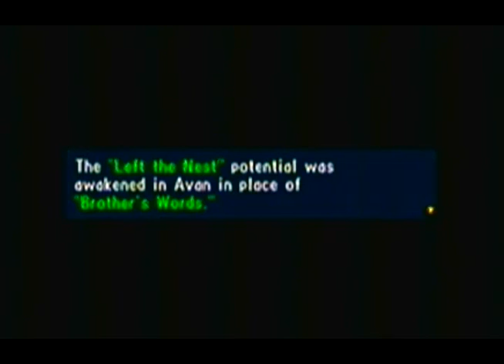Let's Play Valkyria Chronicles II PT76 - Finale I ~ Dirk's Final Stand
At last. Let's end this.

In this episode, Manly Manly Bakery prepares to go through December's three story missions. First out the door, Baldren and Ambassador Townshend are preparing to board the Dandarius and make their escape. While Avan has sent Jarde to warn Cordelia about it(roll with it), Class G has to find a way to stall Baldren in the meantime. Baldren has grown sick of this, so he sics Dirk on the class!

We have to break through to Leon now, or it's all over!

December's first story mission has Manly Manly Bakery squaring off with Dirk, and they must defeat him. It's a tall order to carry out. Dirk starts straight in front of the base camp poised to cause hell. There are more than enough V2s present to give you a migraine. The basic plan is to weaken Dirk by disabling the supply vehicles, then attack with all you have.

I don't really have a solid strategy for this map. To be honest, your best plan is to hope that Dirk retreats to another area that has a disabled supply vehicle so he's vulnerable, as the supply vehicle that's in the area with your base camp is very tricky to get to. One has to get behind Dirk and flip a switch to open a door to a warehouse that houses one - all while taking fire from Dirk. If he retreats, you have that much of a better chance of felling Dirk.

See for yourself as to what I mean.

After defeating Dirk and claiming an A rank, we witness an awesome cutscene followed by a very sad one...